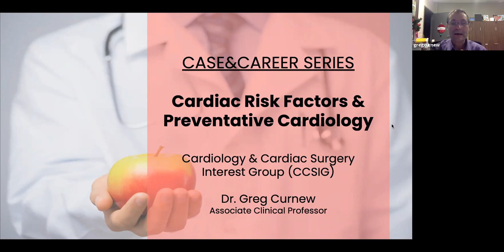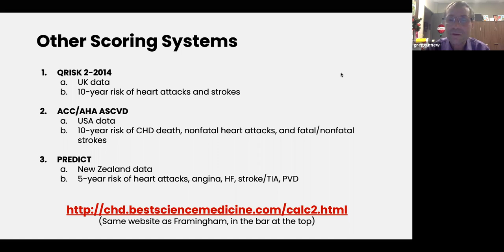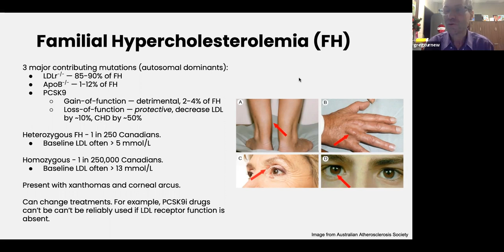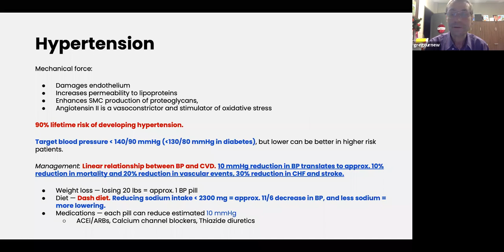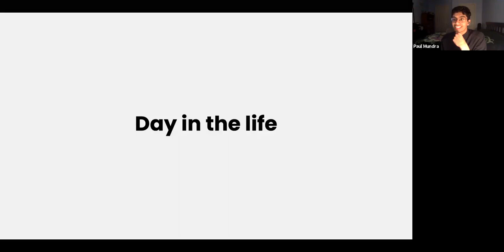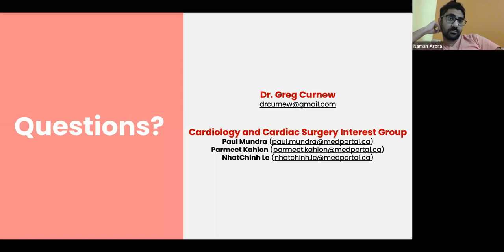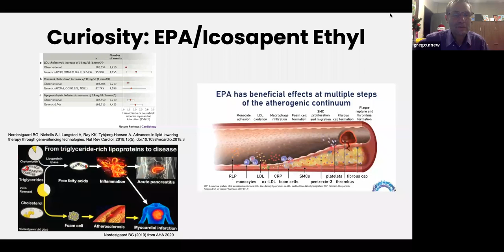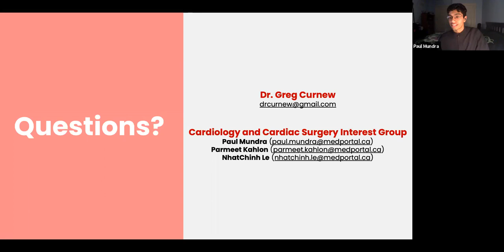Case&Careers: Cardiac Risk Factors and Preventative Cardiology (Talk for McMaster Medical Students)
This is a more advanced-level talk for medical students. On December 8th, 2020, Dr. Curnew presented an elective lecture for McMaster medical students about cardiac risk factors and prevention of heart disease. He also discusses his career as a preventative cardiologist, and his career advice for students.